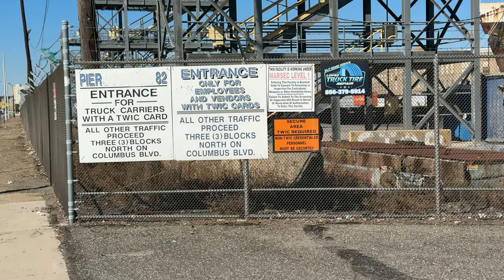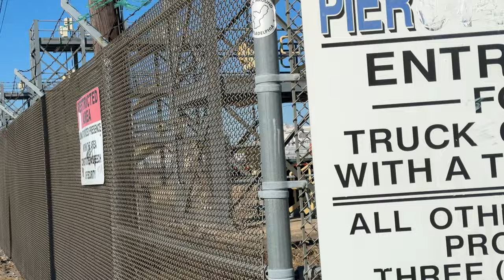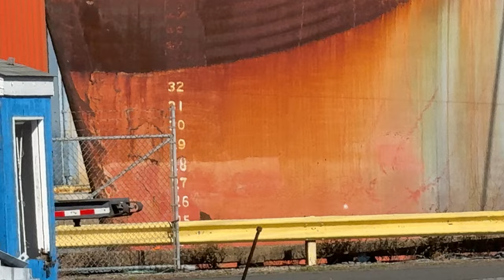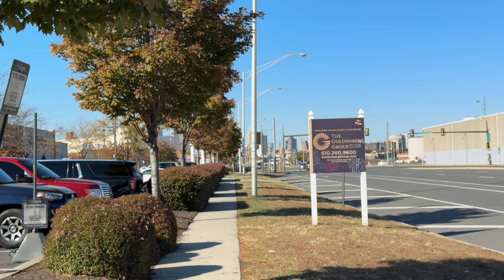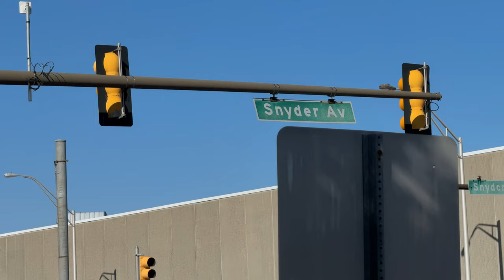SS United States Ocean Liner - She Won’t Be Here Much Longer? - Philadelphia - Fri Oct 18, 2024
Did you ever wonder what SS in front of the name of ship meant? It meant “screw steamer” or “steamship”.